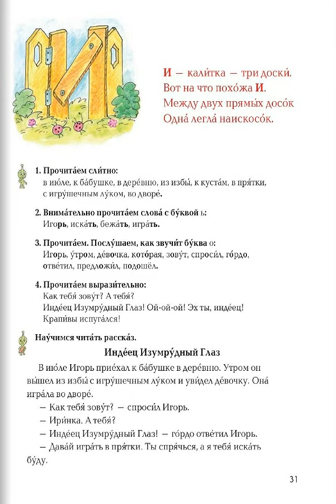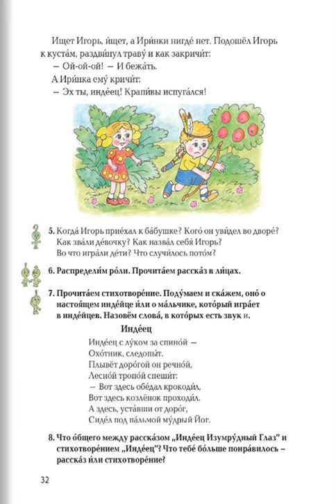Tnayin ashxatanq, Rusac lezu 3, Das 10